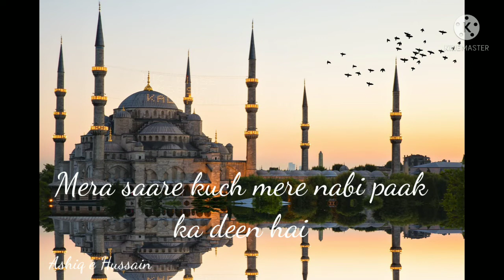heart touching Islamic status|About Salman Farsi